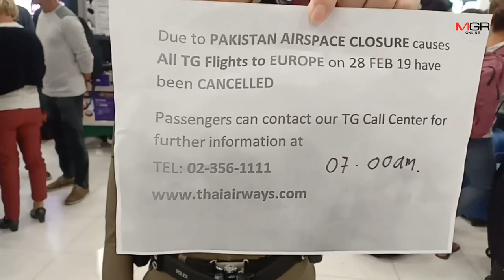สุวรรณภูมิผู้โดยสารตกค้างอื้อ รอประเมินเช้าจะบินไปโซนยุโรปได้อีกครั้งเมื่อไหร่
2019/02/28 สุวรรณภูมิผู้โดยสารตกค้างอื้อ รอประเมินเช้าจะบินไปโซนยุโรปได้อีกครั้งเมื่อไหร่

สายการบินไทยยกเลิกเที่ยวบินไปปากีสถาน หรือโซนยุโรป ทุกไฟลต์ ผู้โดยสารตกค้างที่สนามบินสุวรรณภูมิกว่า 5,000 คน รอประเมินสถานการณ์จะเดินทางได้อีกครั้งเมื่อไหร่ตอนเช้า